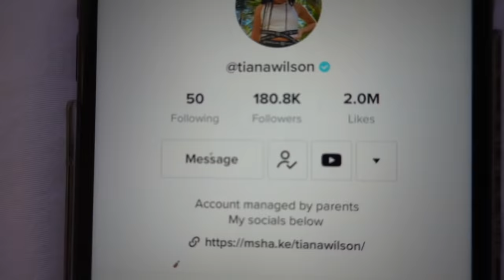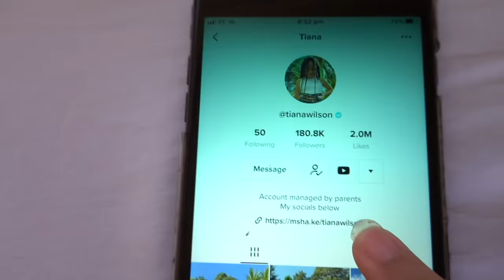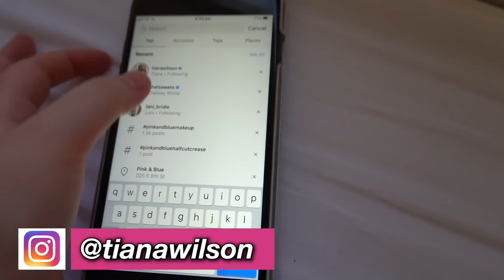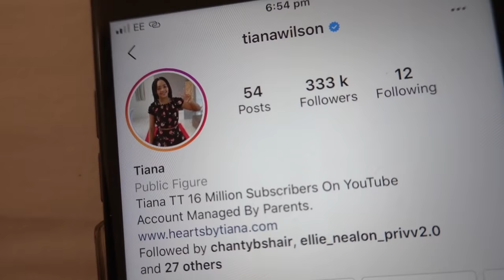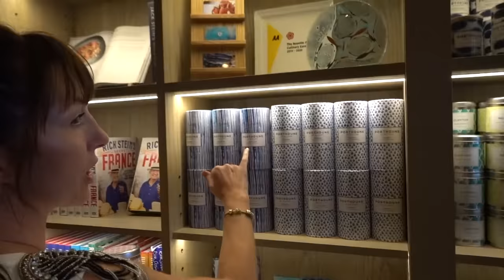SURPRISE FAMILY HOLIDAY!!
We finally arrived in Sandbands Poole in Dorset, it took us 4 hours to get there because of the crazy traffic.We arrived at the beach for 4pm, so not a lot of beach time. We will make sure to go again and stay for a few days, because it's an awesome place to visit.Hope you enjoy the video love Tiana and family.